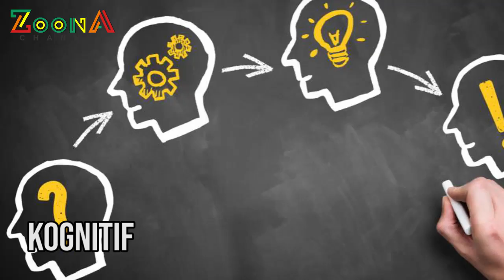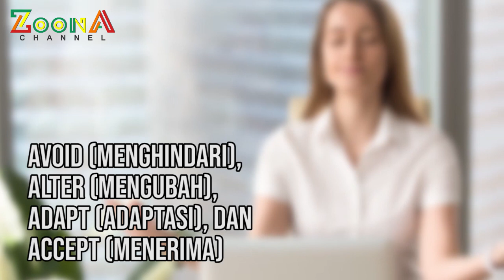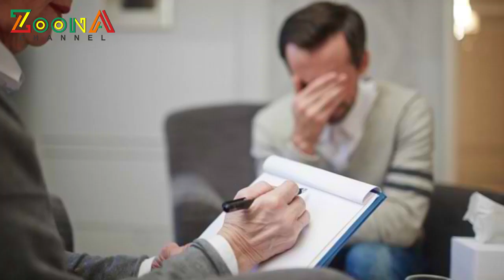Cara Manajemen Stres Untuk Kualitas Kerja Yang Lebih Baik